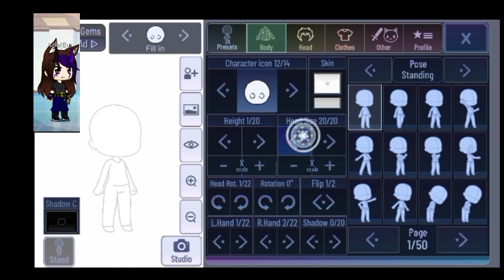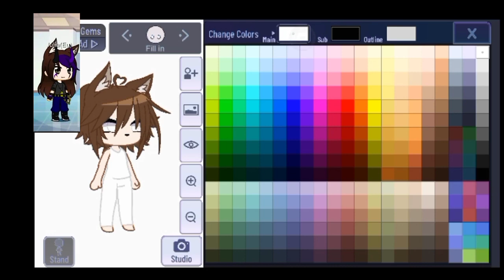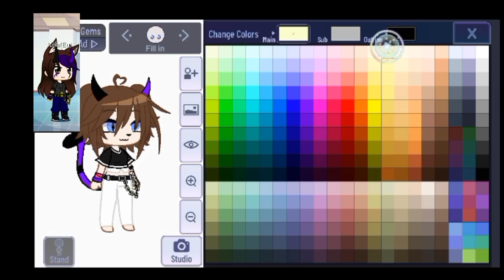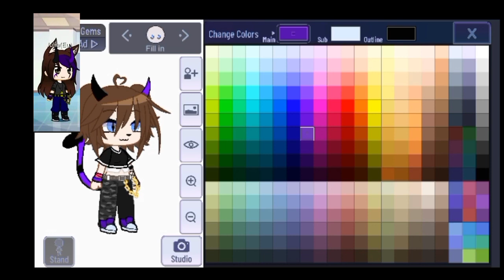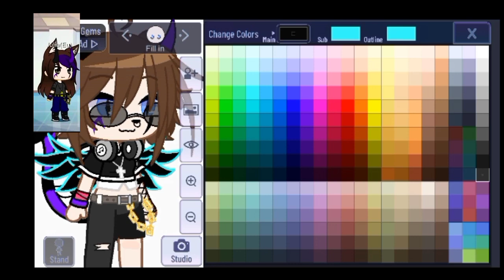•||• 🎁Presente para Jujutube🎉•||• °•Gacha club•°